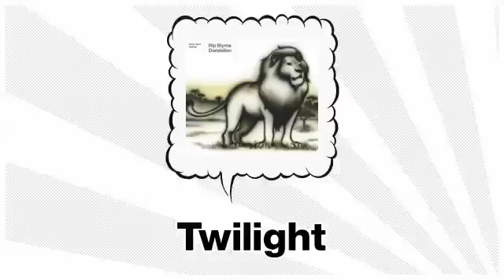RIP SLYME - Twilight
ベストアルバム「GOOD TIMES」
【iTunes Store 配信中】